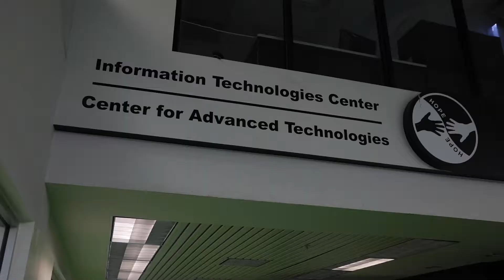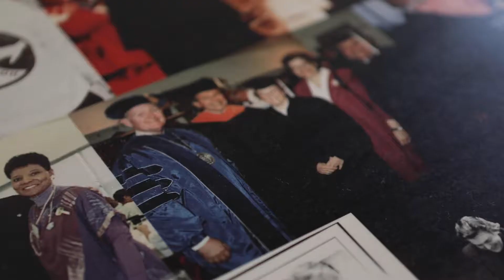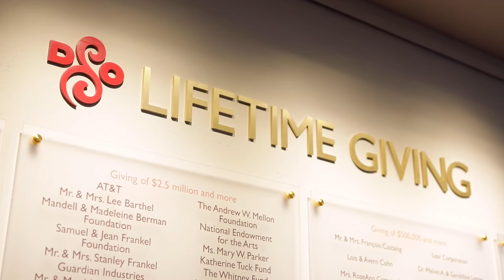Governor George Romney Lifetime Achievement Award winner Lloyd Reuss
Lloyd Reuss has spent his life after 36 years with General Motors providing hope to those in need. In 1993 he joined Focus: HOPE, A nonprofit organization that’s goal is to overcome racism and poverty by providing education and training for underrepresented minorities. At Focus: HOPE, Lloyd helped establish the Center for Advanced Technologies, of which he also became executive dean.